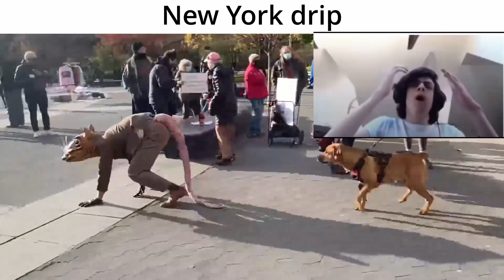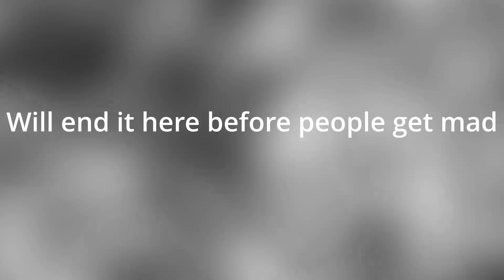Country Slander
Yeah I know everything about every country I made fun of.
I am really funny